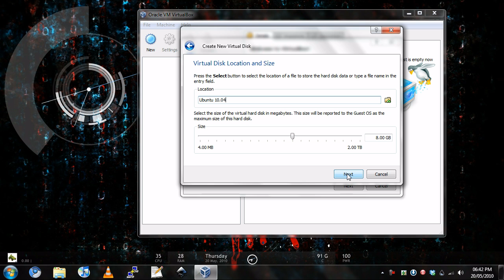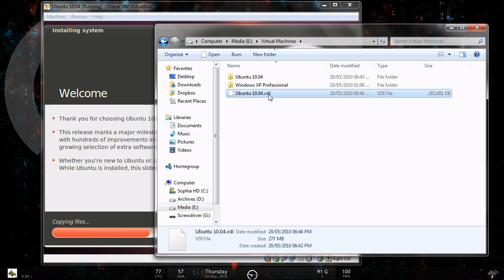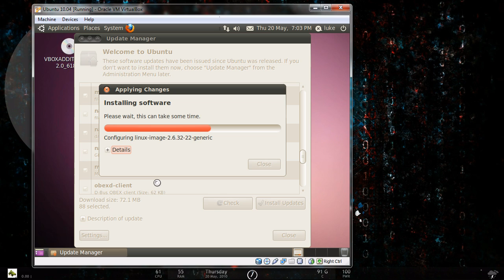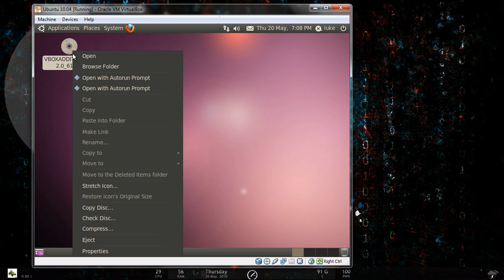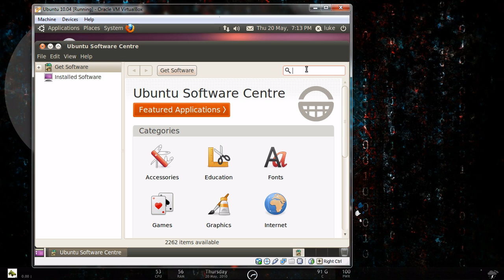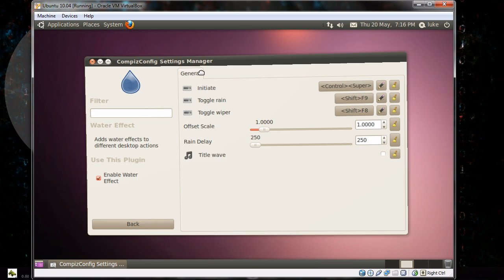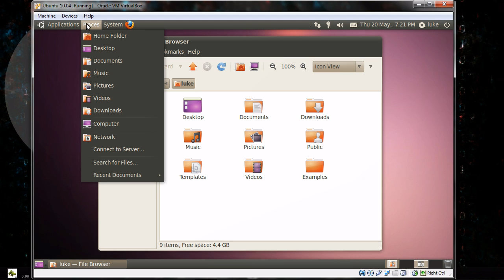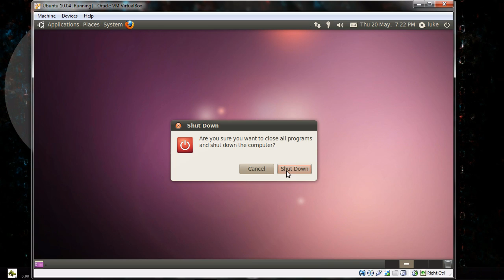Ubuntu 10.04 with Compiz in VirtualBox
This video demonstrates how to get Ubuntu 10.04 set up in a VM with Compiz.

Note: It is very important to upgrade BEFORE installing VirtualBox tools, as the update upgrades the kernel, which in turn wipes the graphics card module. Making Compiz unavailable.

S/W:
Ubuntu 10.04
VirtualBox 3.2.0